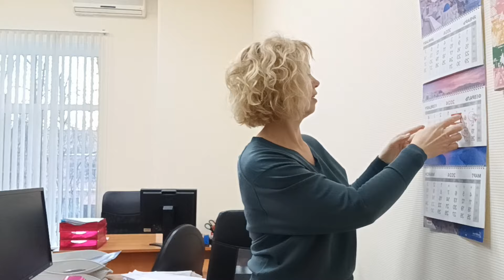МОЙ ДЕНЬ🧚‍♀️позволила ПЕЧЕНЬКУ🍪ВЕЧЕРНИЙ УХОД🧖‍♀️пятница